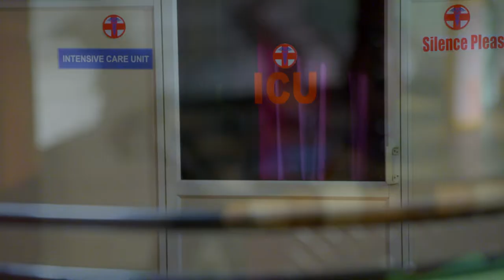STAR KASTHOORIMAN 178 TD 10 07 2018